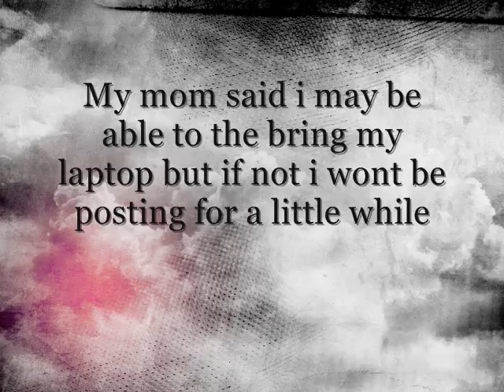Update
Bare with me